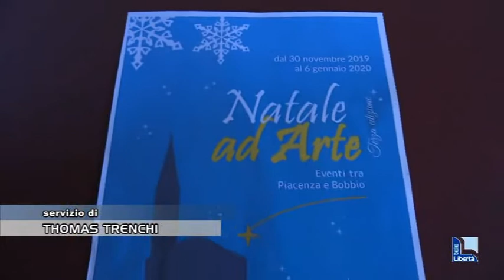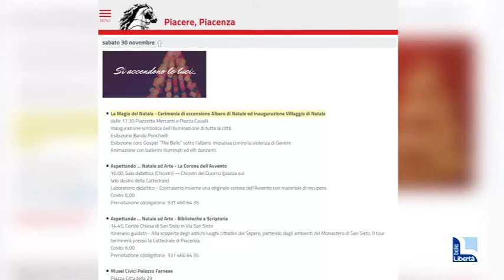Il Natale in centro storico a Piacenza